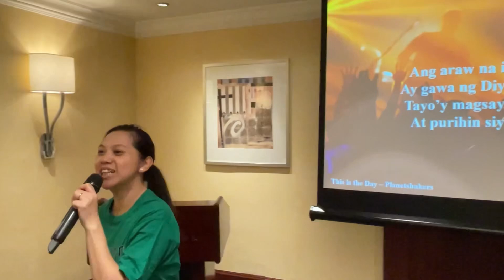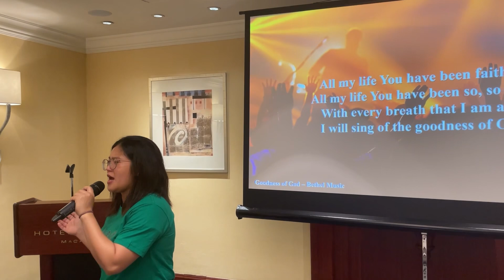JAM Macau Hong Kong: JAM International Church’s 10th Anniversary Celebration